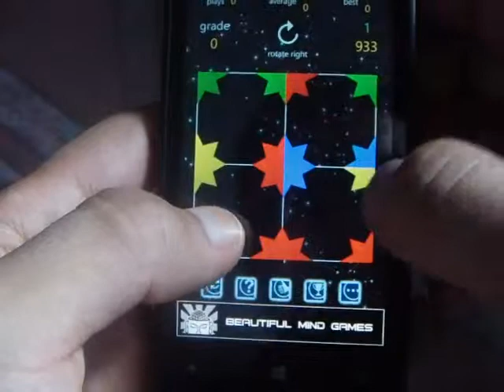Windows Phone Game Turbo Tiles Review